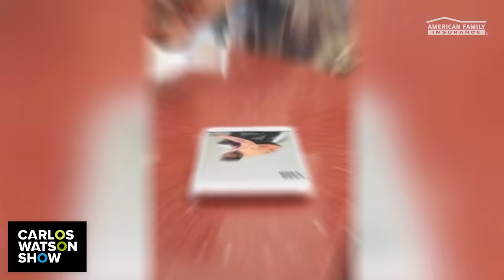Is Jason Derulo’s TikTok Game the Start of a Hollywood Career?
Music superstar Jason Derulo shares an anatomy of his viral success, and how the COVID lockdown and the rise of TikTok — plus walking away from his former record label — helped reignite his career in 2020. As he embarks on new ventures into TV, film and entrepreneurship, will he follow in the footsteps of his heroes Michael Jackson and Will Smith to earn true legend status?

0:00 Meet Jason Derulo
1:22 Jason Derulo Speaks Out About Warner Brothers Break-Up
3:38 Jason Derulo, TikTok King
6:08 From Music to TV + Entrepreneurship
11:01 How Jason Derulo Dreams Fearlessly
12:03 Rapid Fire With Jason Derulo